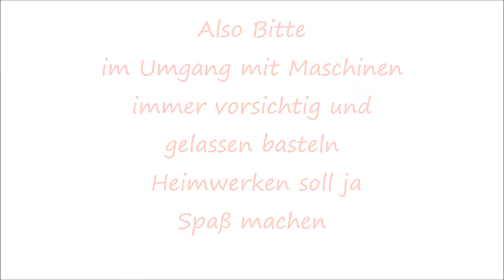10 Million Dollar Stick DIY / Niederhalter für die Kappsäge schnell und einfach selbst gebaut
Vor einiger Zeit habe ich mir ein Zubehörteil für die Kapp und Gehrungssäge gebautaber leider war diese Ausführung aus Weichholz daher etwas zu klobig und unhandlich
aus diesem Grund habe ich mir einen leichteren und handlicheren Niederhalter gebaut
aber seht selbst wie ich das gemacht habe.